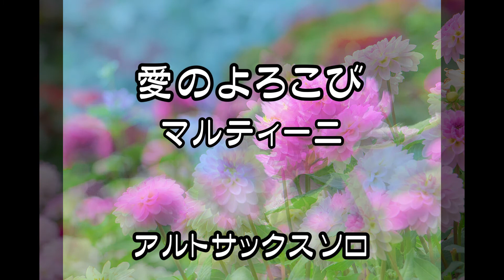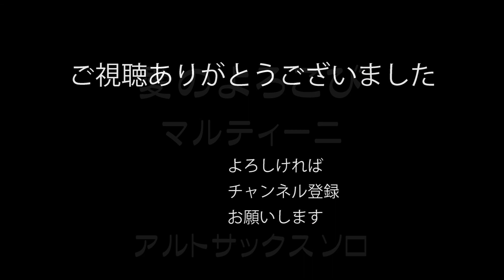愛のよろこび J・Ｐマルティーニ サックスソロ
ドイツ出身のフランスの作曲家J・Pマルティーニ作曲の「愛の喜び」

ピアノ伴奏(by yokko)による演奏です。